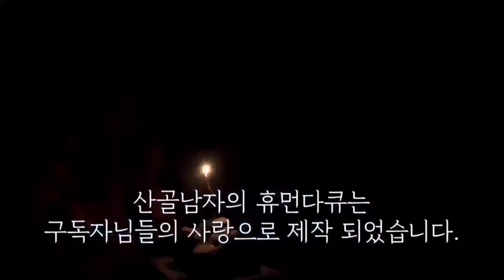강아지들 밥주다가 너무 놀랬습니다!! (원본공개)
엄마견하고 밥을 먹다가
갑자기 울고있는 댕댕이에 생각지 못한 일들
미리 예방하지 못해 댕댕이에게 미안하네요.
지금은 건강하게 잘 지내고 있습니다.
조금더 신경쓰는 산골남자가 되겠습니다.